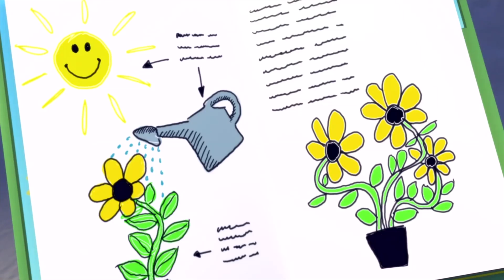Cars for Kids - Driving To Bumpton Beach | Transport for Kids | Olly the Little White Van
Olly and his friend Bazza are driving to Bumpton Beach today. Join them for fun adventures.
Olly the Little White Van is a TV series which follows the adventures of Olly, a helpful and fun little van. The show follows this friendly van and his friends in the magical town of Bumpton where they go on all sorts of fun adventures.
Perfect for kids who love cars, vans, trucks, tractors and more! Olly the Little White Van is an adorable Milkshake cartoon for kids, packed with fun adventures and important life lessons for kids!